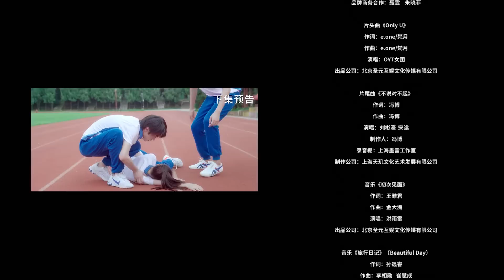【Русская озвучка】 Её улыбка так мила 14（Чжоу Линь Цун、Чжу И Вэй）Her smile so sweet романтика, школа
💬описание
Чу Юнин перевелся в новую школу, где его соседкой по парте стала Сюй Цзиншу. Парень, узнав про ее секрет, стал использовать ее в качестве девушки на побегушках, в обмен на молчание.
Сюй Цзиншу – девушка с характером, сама зарабатывает себе на жизнь и хорошо учится, однако у нее есть один недостаток – она абсолютный лузер в математике.
С этим как раз и решается помочь Юнин, чтобы продолжить сидеть с девушкой за одной партой, а  Цзиншу, хоть и ненавидит противного парня, соглашается.
Говорят, от ненависти до любви один шаг...

В ролях:
Чжоу Линь Цун/Чжу И Вэй/Чэнь Сян Юй

💥Фея Лисица：shorturl.at/mpqzI
💥Встреча с тобой：shorturl.at/mnAQ7